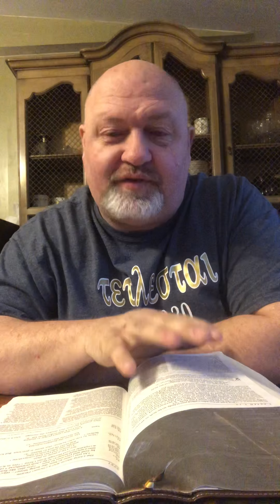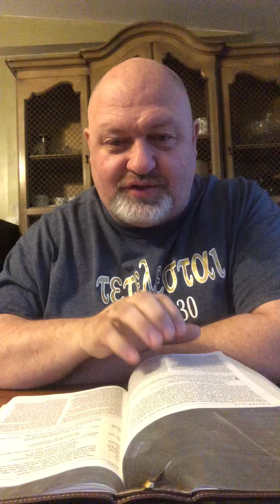Daily Devotional May 12, 2020 (Pastor Tim)